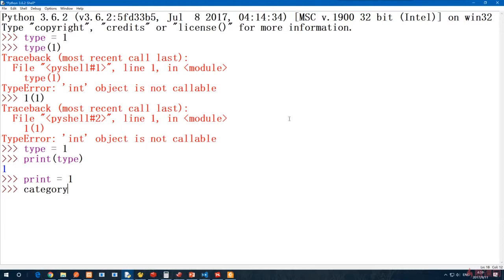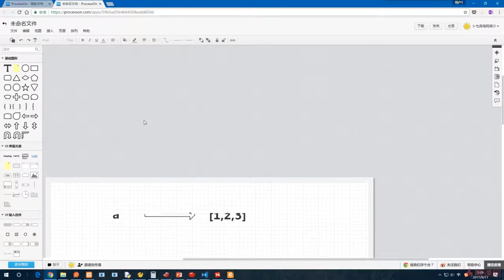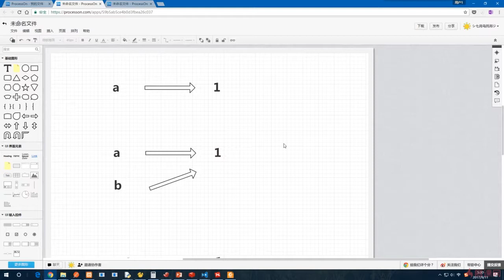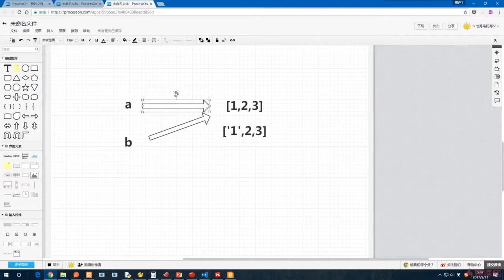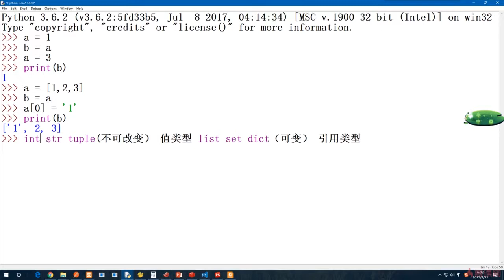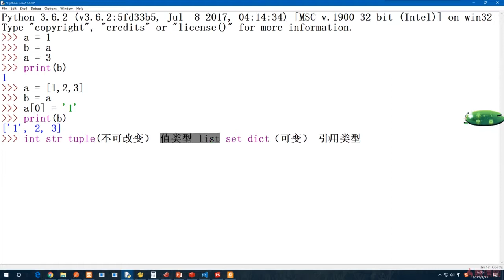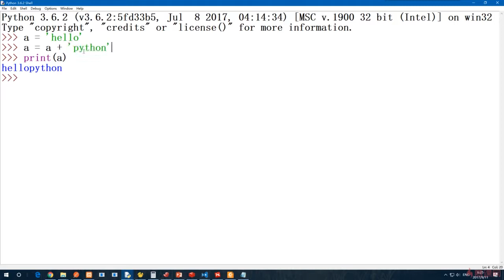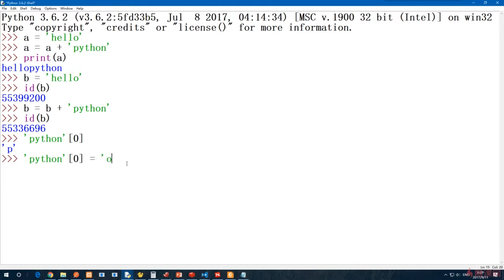5.3 值类型与引用类型｜Python的变量与运算符｜Python3.8入门 & 进阶 & 原生爬虫实战完全解读